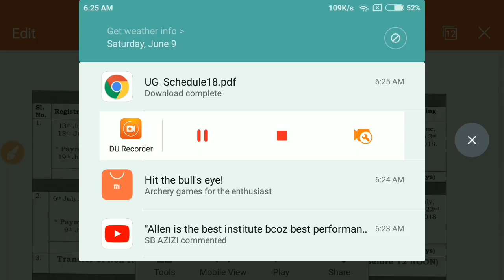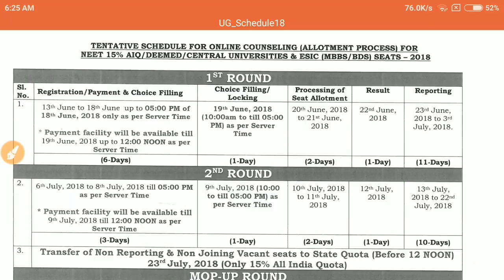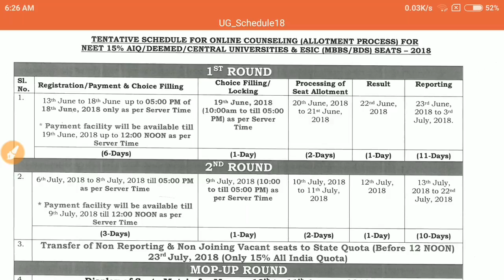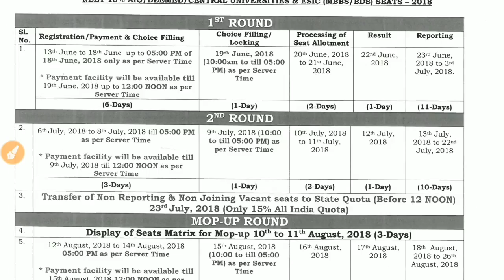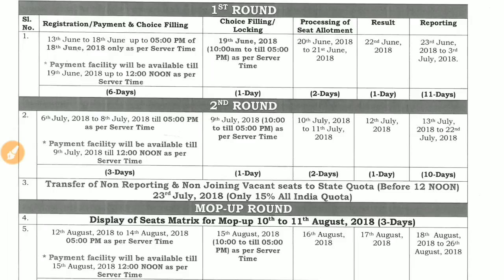NEET 2018 counselling Official Notification for 15 All India Quota Deemed Central Universities ESIC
in this video i have given information on neet 2018 counselling official notification for 15 percentage all India quata deemed central Universities ESIC

Complete NEET Guide Biology
by MTG Editorial Board (Author)